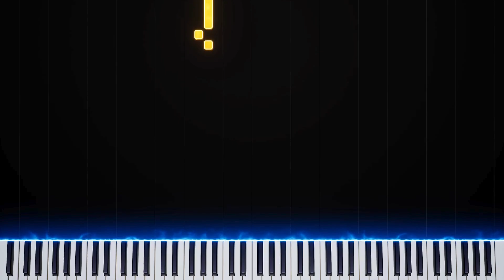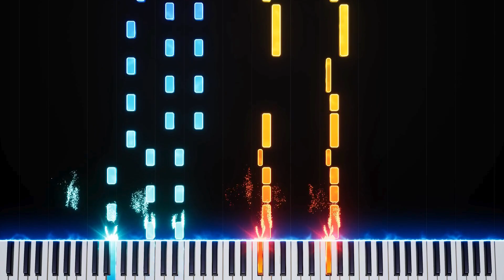Back On The Rocks (Mega NRG Man) | Piano Tutorial & Sheet Music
👉 Request on comment for a song

Learn how to play "Back On The Rocks" by Mega NRG Man in this piano tutorial. Whether you're a beginner or an advanced player, this step-by-step guide will help you master this energetic piece. Follow the visual piano roll and sheet music for an easy learning experience.

Click on the bell icon to stay updated with my latest videos and tutorials.

Credits:
Artist: Mega NRG Man
Title: Back On The Rocks
Genre: Eurobeat/Piano Cover